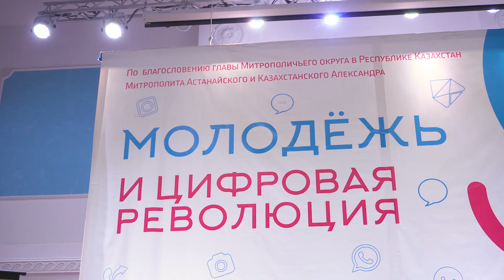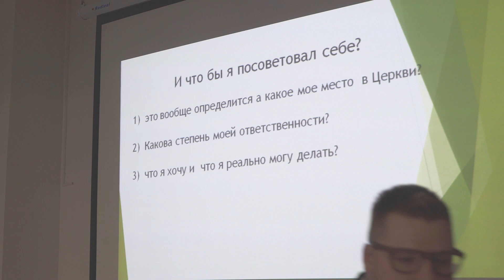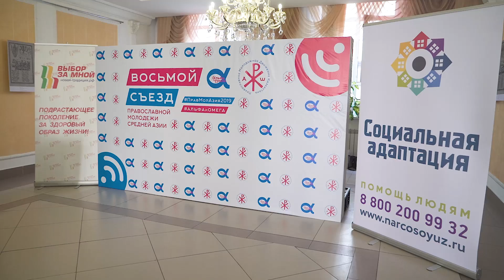VIII СЪЕЗД ПРАВОСЛАВНОЙ МОЛОДЁЖИ СРЕДНЕЙ АЗИИ | МОЛОДЁЖЬ и ЦИФРОВАЯ РЕВОЛЮЦИЯ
19-21 июля в духовно-культурном центре Казахстанского Митрополичьего округа имени равноапостольных Кирилла и Мефодия состоялся VIII Съезд православной молодёжи Средней Азии.

Центральная тема форума — «Молодежь и цифровая революция».

В работе съезда приняли участие около 300 человек — делегаты от всех епархий Митрополичьего округа, лидеры и члены епархиальных и приходских молодежных активов, ответственные за организацию молодежной и просветительской работы, эксперты по общественным, религиозным и социальным вопросам, а также гости из России и стран ближнего зарубежья.

Организаторы съезда — Комиссия по делам молодежи Казахстанского Митрополичьего округа и Астанайское православное молодежное движение.